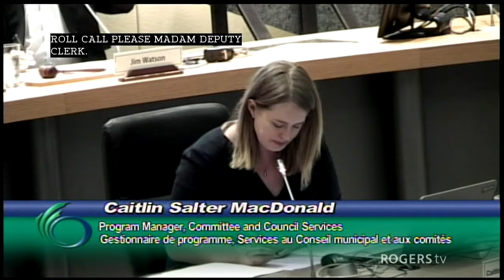Ottawa City Council - Special Meeting July 11, 2019